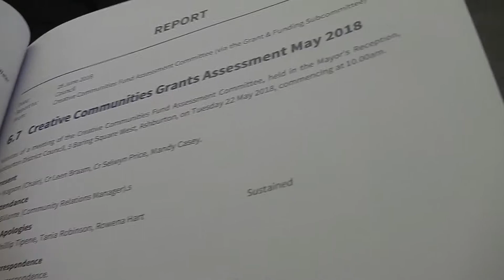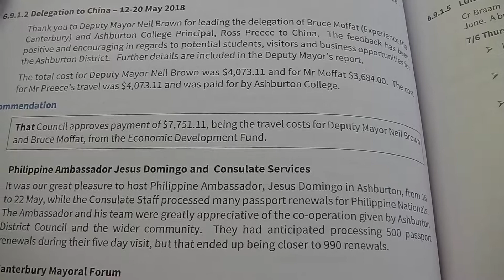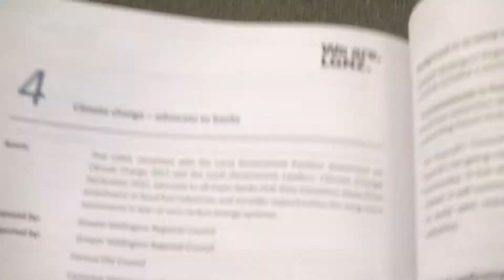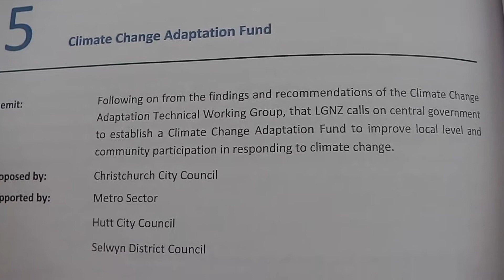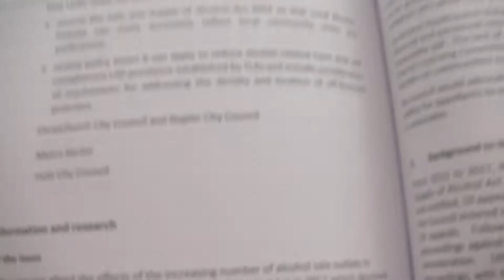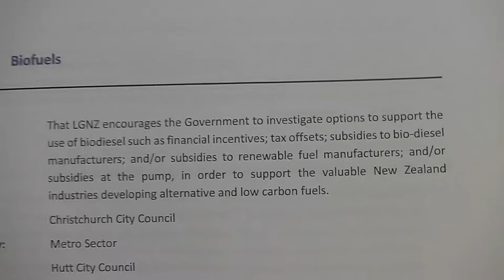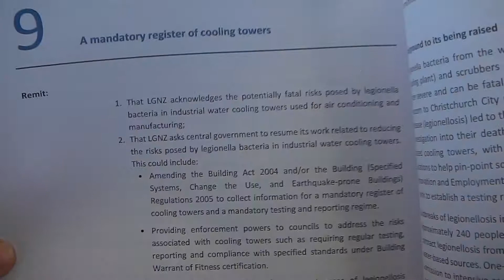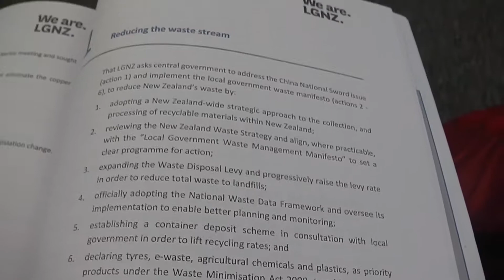Ashburton District Council Meeting 28/6/2018 3 of 9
6.7 Creative Communities Grants & 6.9 Mayor's Report, incl.discussion of LGNZ remits